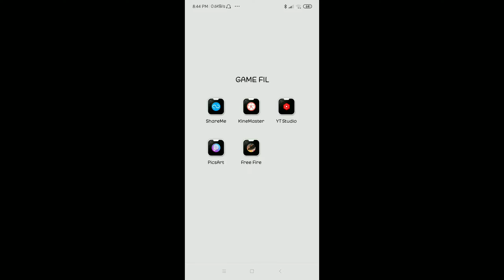My friend gift jass pant.